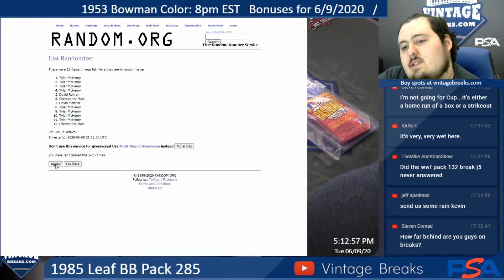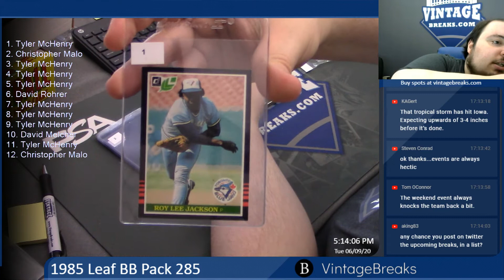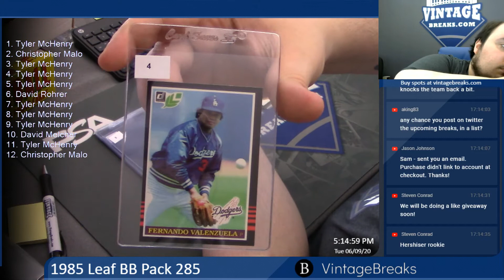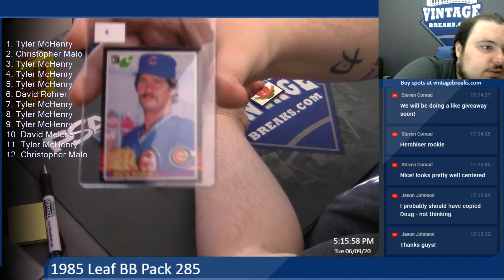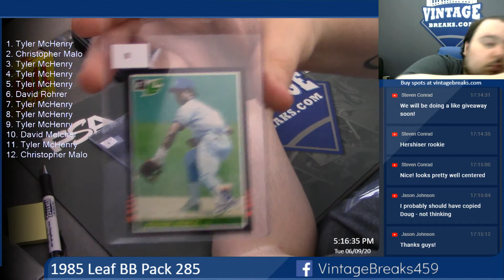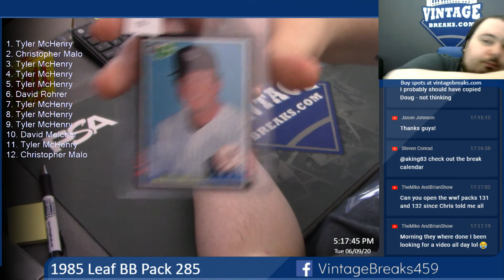6-9-20 1985 Leaf BB Pack 285 Break Opening Video